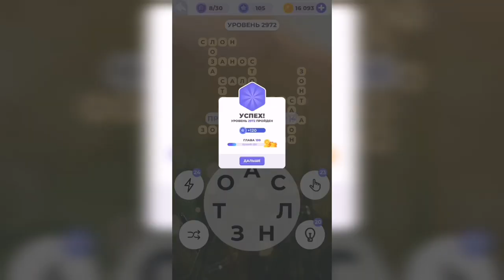Линия слова / Перед штормом / Уровень 2972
Как пройти Линия слова, ответы, решение. Глава 199. Перед штормом. Уровень 2972

Привет, ребята!